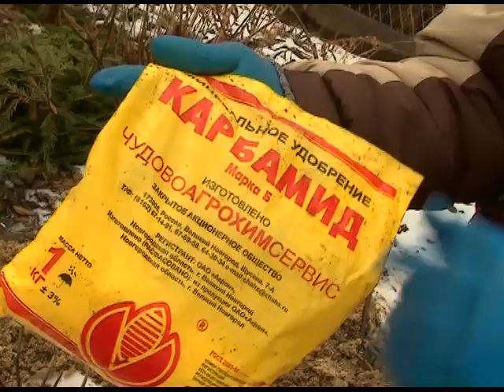Открываем розы, чтобы не было угрозы